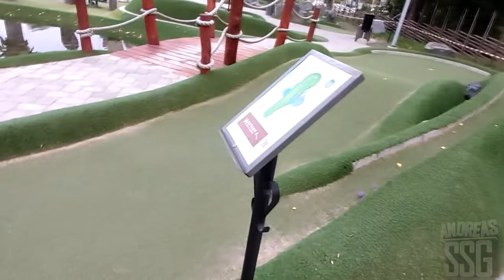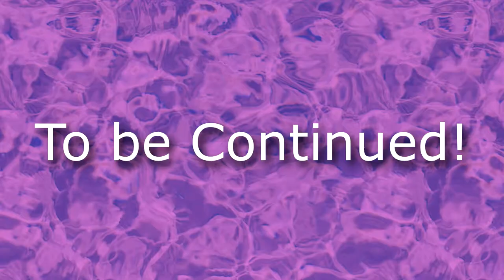► #01 - Match 2 - Adventure Mini Golf ft.Spoiler05 - My brother!